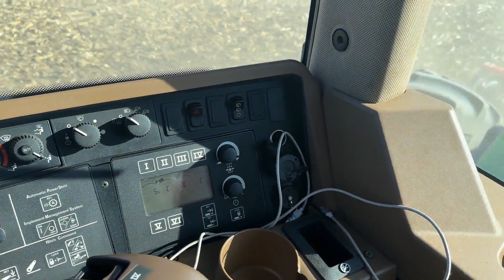2010 JOHN DEERE 9430 For Sale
2009 JD 9430 4WD with PTO!!  Auto trac ready!! This tractor has the deluxe comfort power shift package, front and rear diff lock,PREMIERE LIGHTING PACKAGE, 4 REAR REMOTES, 13.5 L Deere power plant pre def!! auto trac plug and play, active seat, buddy seat, 4275 HRS, 425 HP, LG 1000 PTO, LESS 3 PT., 4 SVC. FRONT & REAR WEIGHTS, 710/70R42 TIRES @70% This unit will completely service and ready to go. Receiver and screen not included but have others available.